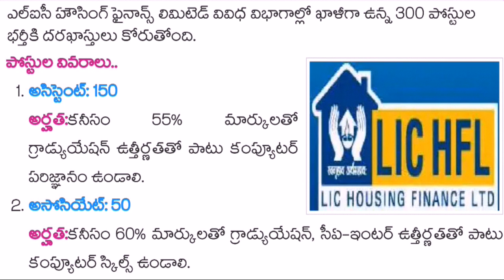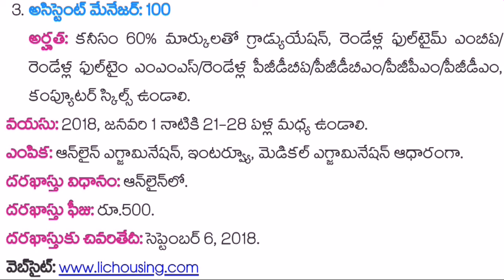LIC housing finance limited,300 posts, LReducation,GK in telugu,Jobs,LIC housing finance limitedjobs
దరఖాస్తుకు చివరితేదీ: సెప్టెంబర్ 6, 2018.